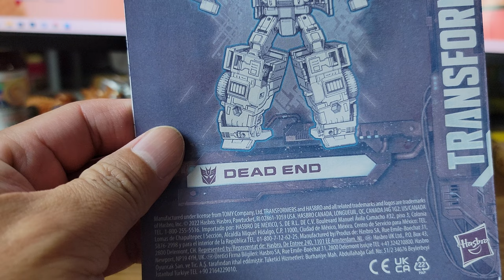胡服騎射的變形金剛分享時間1561 傳承 遺產系列 汽車合體 死路 Transformers LEGACY Deluxe Class DEAD END